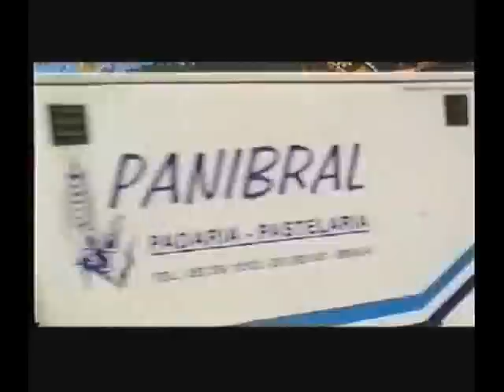A passageira Part 2